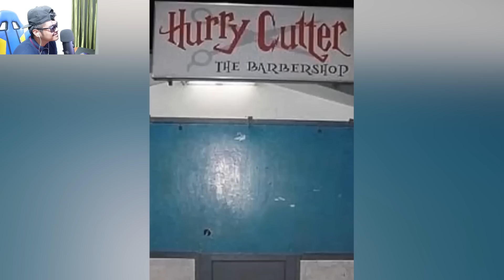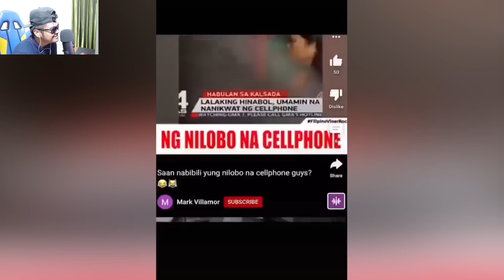Inabutan Ng Halaman Inimbita Para Diligan Pinoy Funny Videos Compilation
Binigyan ng halaman, para madiligan. Enjoy watching